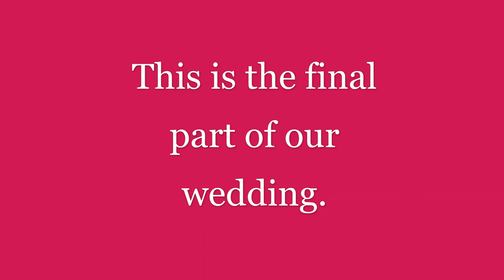Our wedding vlog || Wedding 2020 || By Yogesh aur Sunaina Vlogs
This the final part of our wedding.
We are sharing our wedding vlog with our family members, friends & near & dears.
I hope that, everyone liked the first part, now I have uploaded the second part with some photos and the third part of our wedding will be uploaded soon.

Please watch my another vlogs also. The link of my channel is given bellow:-

Links of my other videos as follows :-